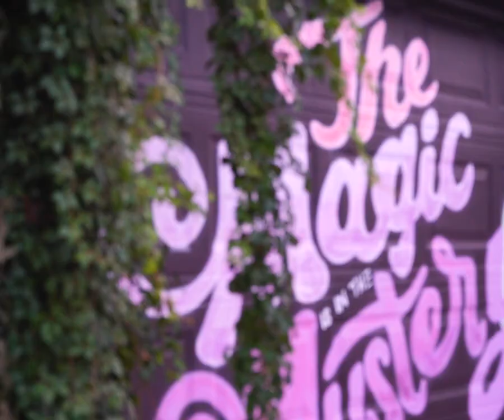2023 KJ Bit Laneway Jam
2023 KJ BIT Laneway Jam Recap Video
Event Date: September 23 - 24, 2023
Theme: Glow

Participated artist list:
Jieun Kim (June)
Erika James
Bareket
Peatr Thomas
Kizmet
Blaze Wiradharma
Francis
SOWL
DRPN Soul/Drippin Soul
Erin McCluskey
Natalia Dichpan
Luvs
Cesar AR
Stephanie Avery
RiceEyes
Breetwo
Caylen Monroe
Diana VanderMeulen
FAUXBEAR
Florence Solis
FPMONKEY
James Wilson
Kara pyle
La jolee
Milkbox
Olivia Di Gregorio
Pokitoe
Ray Vidal

See the mural map below to find where this mural is.

We acknowledge the support of the Canada Council for the Arts and the Toronto arts Council. @canada.council @torontoartscouncil
Photo and video by Kyle Jarencio @fragilekyle